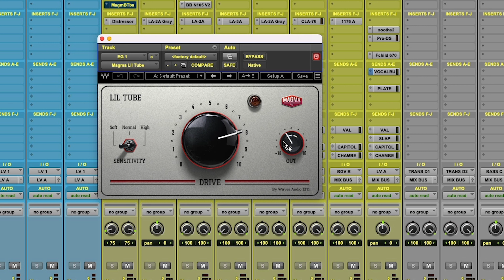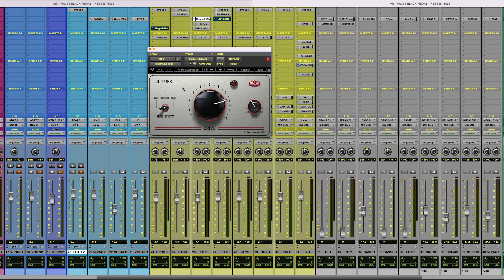BLACK FRIDAY SALES - How to take advantage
Today we are talking about how to navigate through all the Black Friday plugin sales and how to NOT be taken advantage of.

📱 Get FREE professional Mixing and Recording resources delivered to your inbox

I’m Emily, an audio engineer, home studio educator, and content creator for music creatives. I run my own music business (Fair Air Music) that includes: Mixing/Mastering Services, Online Digital Products/Courses, a Podcast, and Educational YouTube Tutorials. I also write weekly newsletters for those wanting to gain knowledge and insight into the music industry.